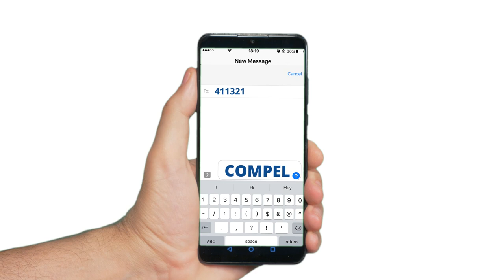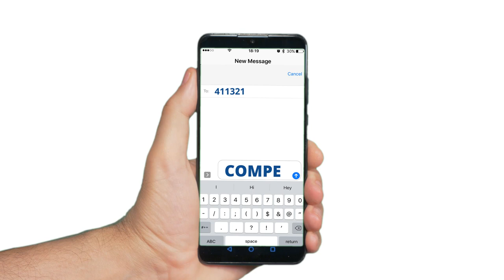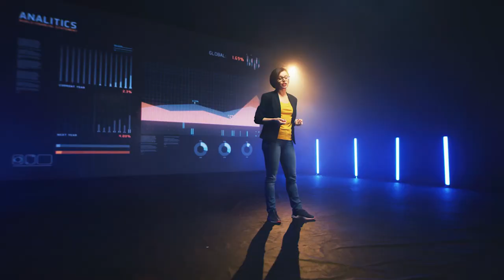Nicole Hesse on From Mouthy Bartender to 7 Figure CEO in 13 Months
Discover how staying true to your beliefs attracts your unicorn clients.
“Your true self attracts your true believer” is exactly how Nicole Hesse built her now multi-7 figure business from the ground up.

Remaining true to Nicole’s company core values of transparency and self-sovereignty while building a team and serving thousands has been an important part of the journey.

Tune in and discover Nicole’s answers to questions such as:

** What was the most impactful moment in your journey in business so far?
** How did it feel to hit your first $1M in business?
** What is your favorite client to work with?
** What is it about challenges in your business that has created new opportunities for you?

Bio
Nicole Hesse is a self made millionaire who went from being a broke bartender to a seven figure CEO in just 13 months. She has empowered thousands of entrepreneurs in the online world to monetize their skill sets and results. The ripple impact that Nicole has had in the online world is just beginning as her clients have not only made millions of their own, but have their own clients hitting 7 figures in their businesses as well!

Nicole has accomplished so much in such a short amount of time as a result of her unique perspective on the world of sales. She stands firmly against traditional pain point tactics and uses her signature strategy of Catalyst Marketing to attract true unicorn clients.